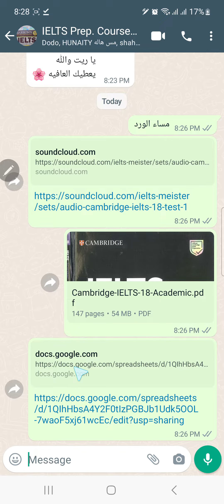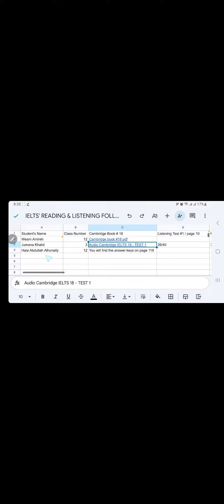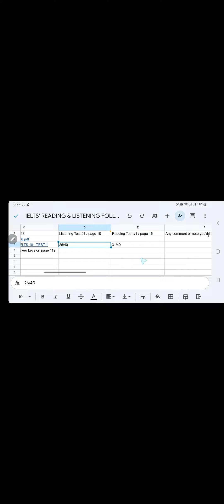January 27, 2024